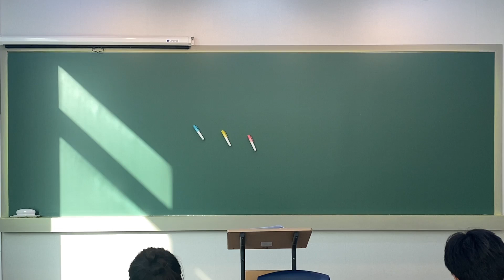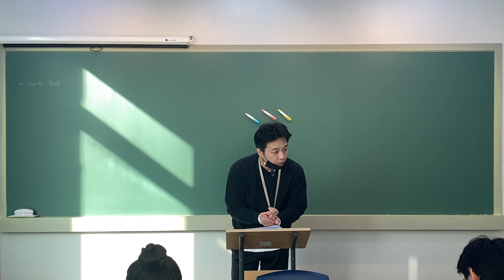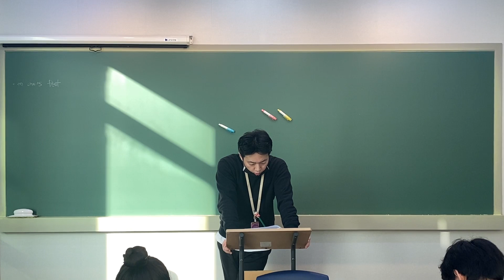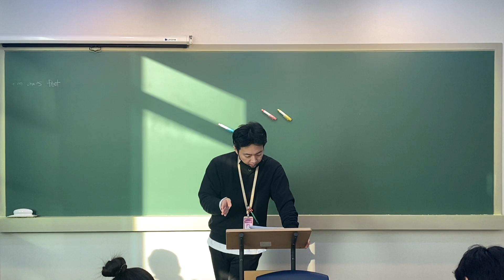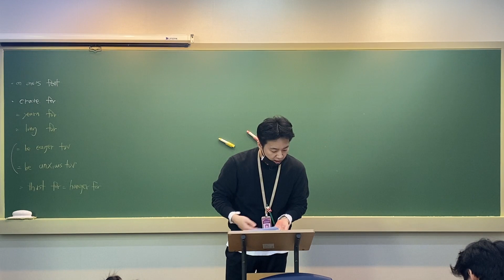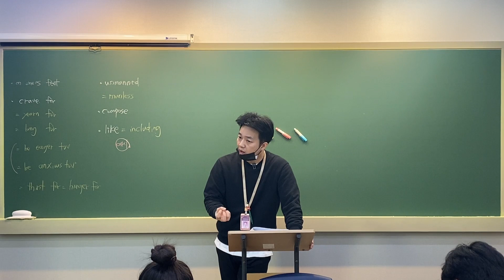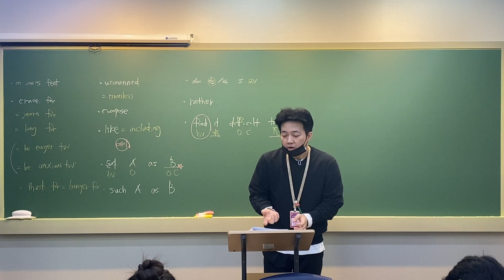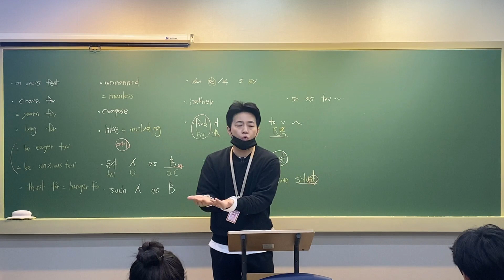[한백고1] 자이스토리 6회 36~39번